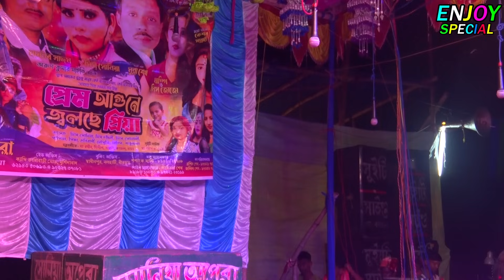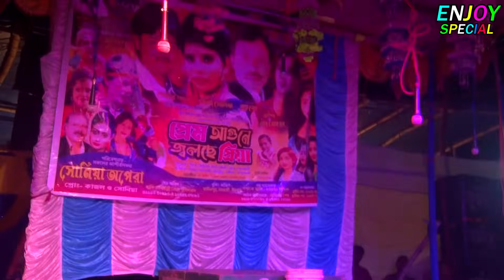ছুড়ির দুধকি সাদা রে দুধ আমি খাবো । জলিল ও ছবিরানী । সোনিয়া অপেরা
Hello Friends Welcome To My Channel "Enjoy Special" This Channel I Provide Best Quality Video For You.My Channel Contain Uploaded Bangla And Videos, Panchoras, Alkap, Comedy Video, Baul, Dance, Bankura Song, So If You Loving Our Videos So Don't Forget To Subscriber Our Channel Enjoy Special. Keep Supporting